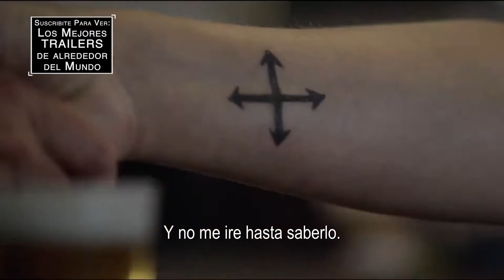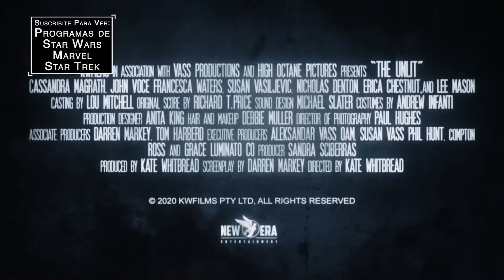WITCHES OF BLACKWOOD - Trailer Subtitulado al Español - The Unlit / Cassandra Magrath / Lee Mason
Titulo Original: Witches of Blackwood / The Unlit
Director: Kate Whitbread
Reparto: Cassandra Magrath, Kevin Hofbauer, Lee Mason
Sinopsis: Un thriller sobrenatural con un tema de brujería, protagonizado por Cassandra Magrath.